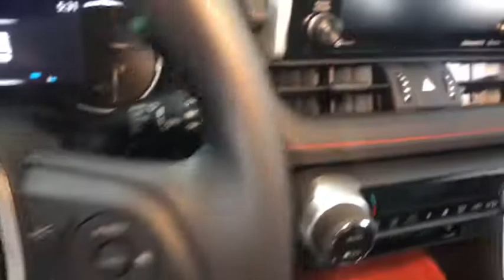2019 Toyota RAV4 Easton, Allentown, Bethlehem, Phillipsburg and Stroudsburg PA T48050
Ruby Flare Pearl N 2019 Toyota RAV4 available in Easton, Pennsylvania at Koch Toyota. Servicing the Allentown, Bethlehem, Phillipsburg and Stroudsburg PA area.

Koch Toyota
3816 Hecktown Rd

Axle Ratio: 3.177,SofTex Seat Trim,Radio: Entune 3.0 Audio Plus,Cold Weather Package,Moon Roof,Mudguards,Alloy Wheel Locks,All Weather Liner Package,All Weather Floor Liners,Wiper/Windshield Deicer,Front Seat Heating/Ventilation,3 Spoke Leather Heated Steering Wheel,Cargo Liner,Rain Sensing Front Wipers,4-Wheel Disc Brakes,6 Speakers,Air Conditioning,Electronic Stability Control,Front Bucket Seats,Front Center Armrest,Power Liftgate,Spoiler,Tachometer,ABS brakes,Alloy wheels,Automatic temperature control,Brake assist,Bumpers: body-color,Driver door bin,Driver vanity mirror,Dual front impact airbags,Dual front side impact airbags,Four wheel independent suspension,Front anti-roll bar,Front dual zone A/C,Front fog lights,Front reading lights,Fully automatic headlights,Heated door mirrors,Illuminated entry,Knee airbag,Low tire pressure warning,Occupant sensing airbag,Outside temperature display,Overhead airbag,Overhead console,Panic alarm,Passenger door bin,Passenger vanity mirror,Power door mirrors,Power driver seat,Power steering,Power windows,Radio data system,Rear anti-roll bar,Rear seat center armrest,Rear window defroster,Rear window wiper,Remote keyless entry,Roof rack: rails only,Security system,Speed control,Speed-sensing steering,Split folding rear seat,Steering wheel mounted audio controls,Telescoping steering wheel,Tilt steering wheel,Traction control,Trip computer,Turn signal indicator mirrors,Variably intermittent wipers,Front beverage holders,AM/FM radio: SiriusXM,Exterior Parking Camera Rear,Auto High-beam Headlights,Blind spot sensor: Blind Spot Monitor w/Rear Cross-Traffic Alert warning,Emergency communication system: Entune Safety Connect,Distance pacing cruise control: Full-Speed Dynamic Radar Cruise Control